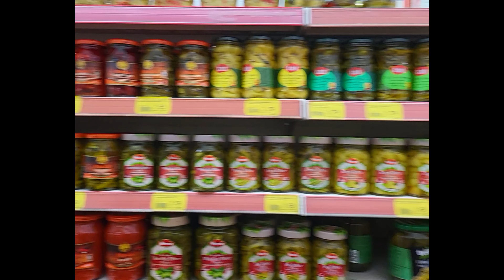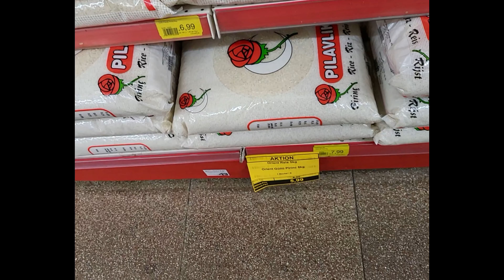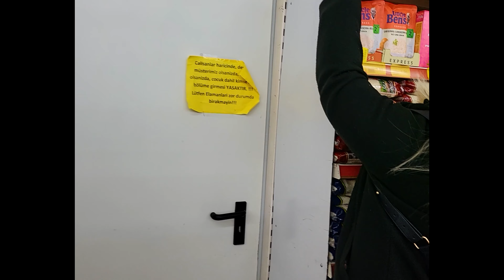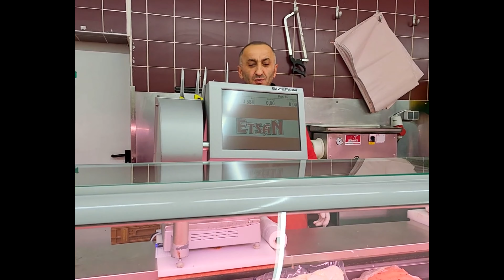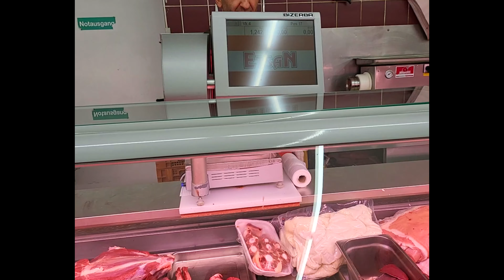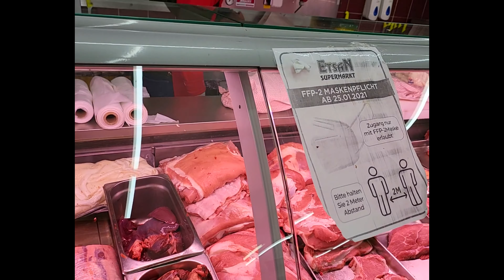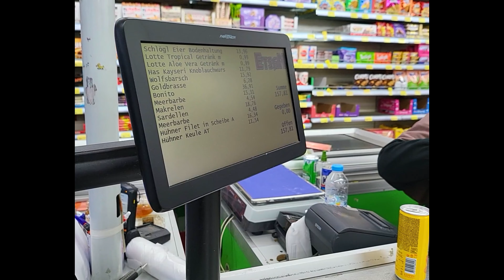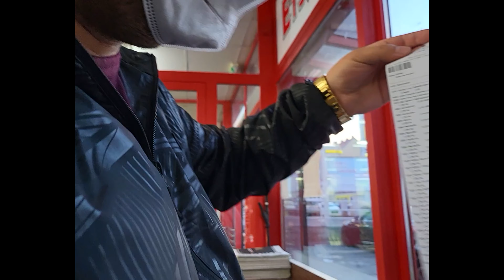Beklenen Video Avrupadaki ET FIYATLARI